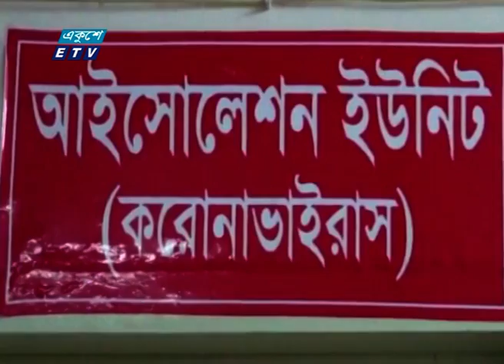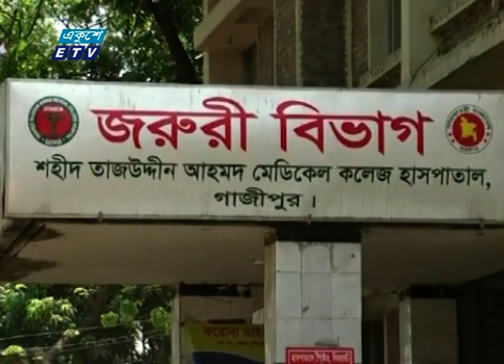প্রতিদিনই বাড়ছে করোনা শনাক্তের সংখ্যা | ETV News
প্যাকেজের বিষয়: প্রতিদিনই বাড়ছে করোনা শনাক্তের সংখ্যা
প্রতিবেদক:
প্রতিদিনই বাড়ছে করোনা শনাক্তের সংখ্যা। আসছে করোনা আক্রান্ত ও উপসর্গ নিয়ে মৃত্যুর খবরও।

২০০০ সালের ১৪ই এপ্রিল এটি সম্প্রচার কার্যক্রম শুরু করে। টিভি চ্যানেলটির খবরে নতুনত্ব ও অভিনবত্ব থাকার কারণে দর্শকদের কাছে বিপুল জনপ্রিয়তা লাভ করে। দেশ বিদেশের সর্বশেষ খবর, নাটক, সিনেমা, ডকুমেন্টারিসহ নানা খবর ও বিনোদনমূলক অনুষ্ঠান প্রচারিত হয় একুশে টেলিভিশনে।